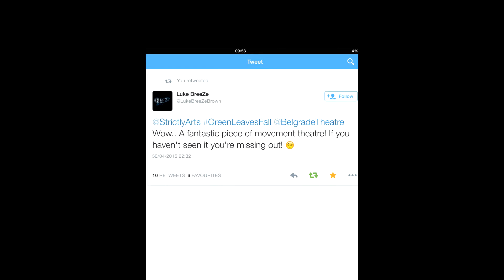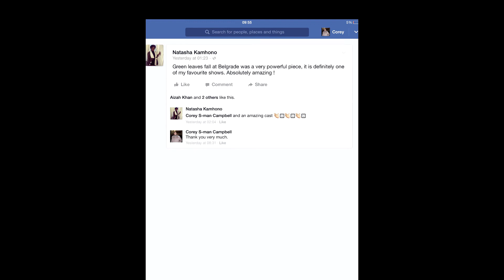Previews of Green Leaves Fall trailer - Strictly Arts Theatre Company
This is our old trailer for last year show Green Leaves Fall which we will be touring in 2016. Dates to follow soon.